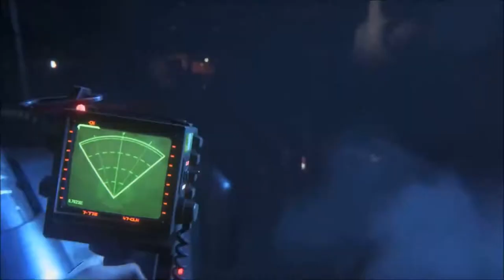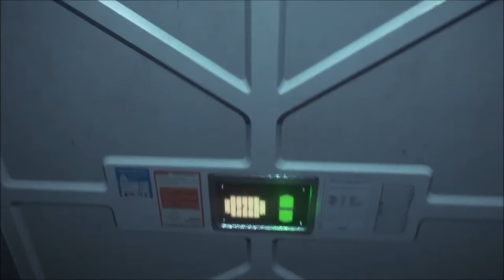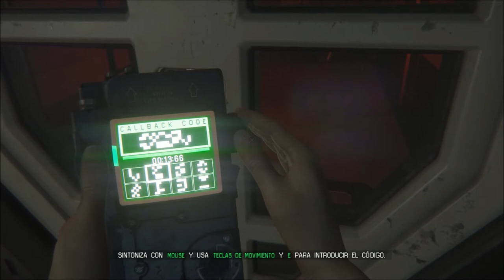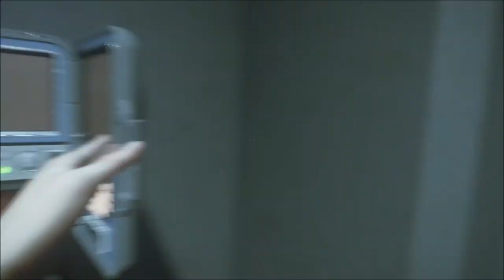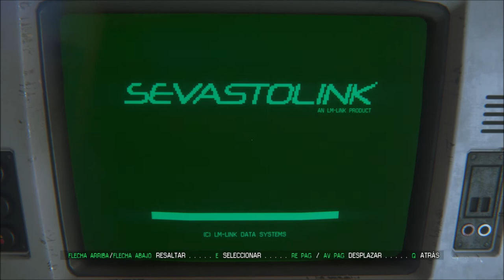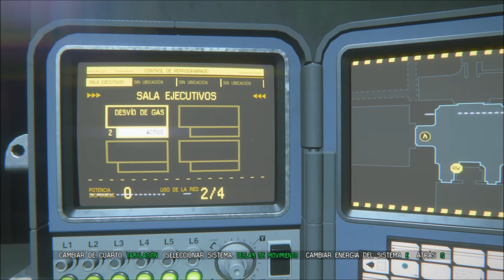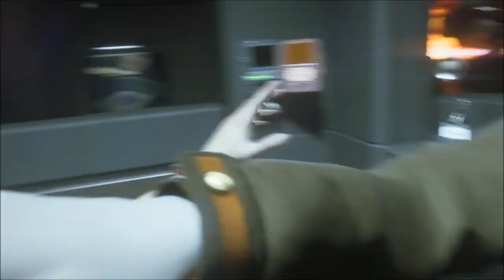GAME MOVIE SERIES - Alien Isolation (EPISODIO 13)